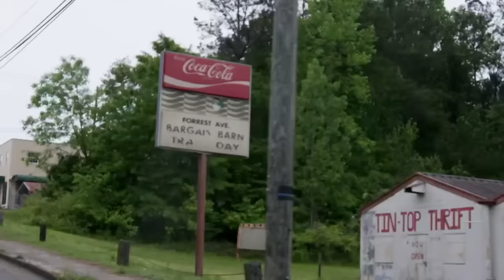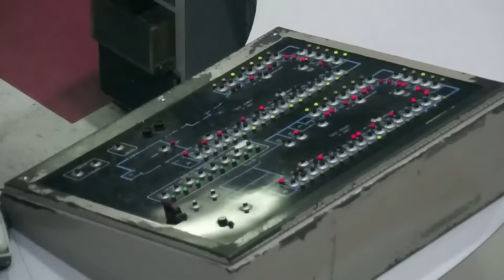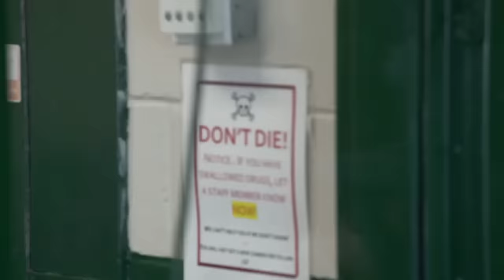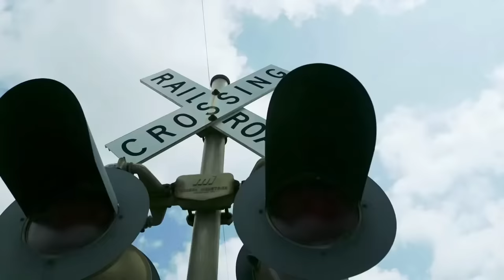60 Days In: FULL EPISODE MEGA MARATHON – Watch ALL of Season 6 | A&E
Join us and binge watch all the episodes of 60 Days In, Season 6! Make sure to tune in to the NEW season premiere on Thursday, June 15th at 9/8c on A&E.

Liked Season 6? You’ll love season 5! Watch all the episodes of season 5 here: